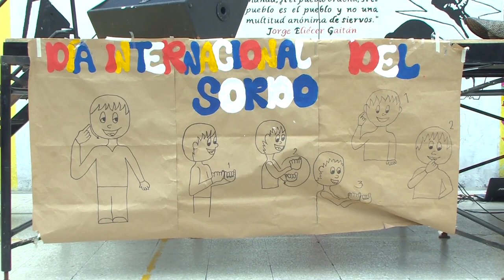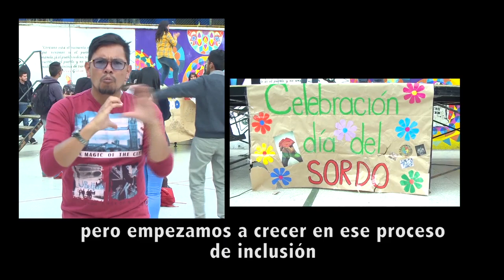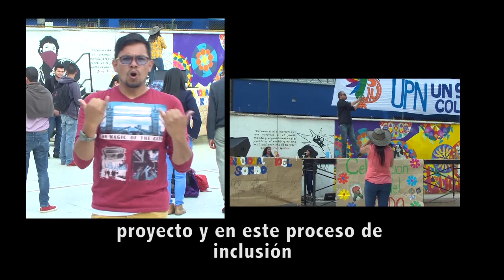Ponencia Sociedad democrática: Lenguaje, sujeto, conciencia, "crítica"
Proyecto manos y pensamiento: Inclusión de estudiantes sordos a la vida universitaria